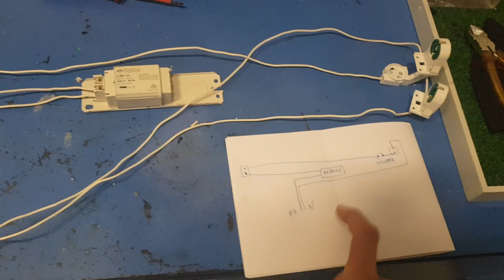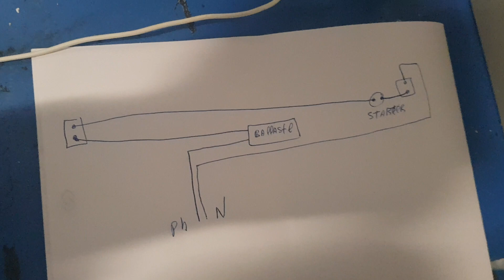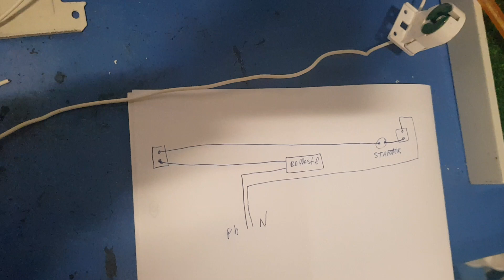شرح طريقة câblage balaste de tube fluorescent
Ballaste
Starter
 Tub floressont video2️⃣1️⃣